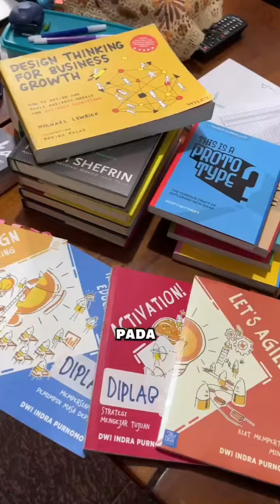Tentang The Local Enablers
The local enablers
creating value, accelerating impact.